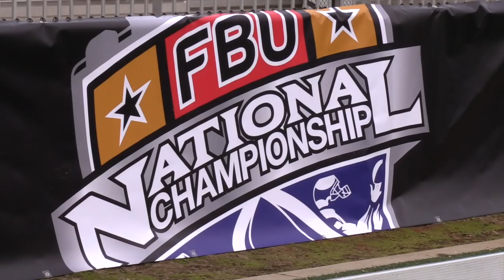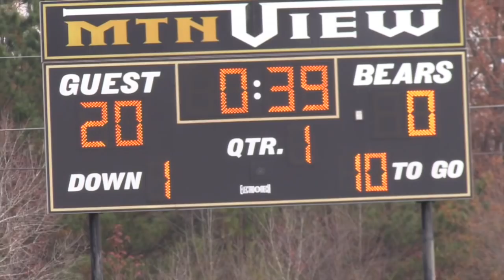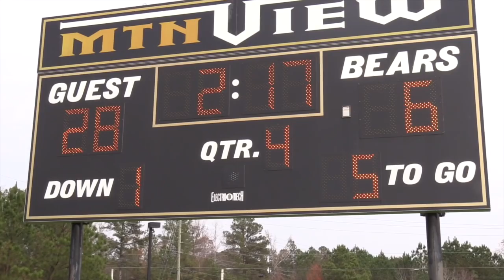🔥🎬 6th Grade GMSAA (Georgia) vs Kentucky : FBU SouthEast Regional Semi-Final - UTR Highlight Mix